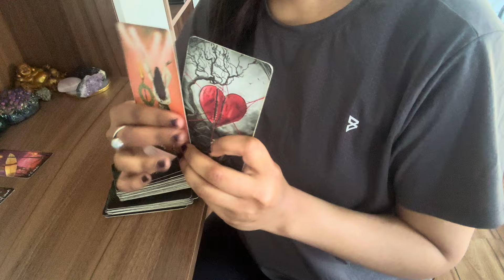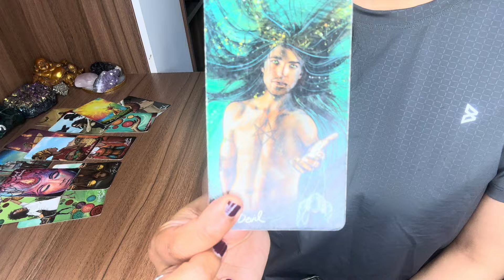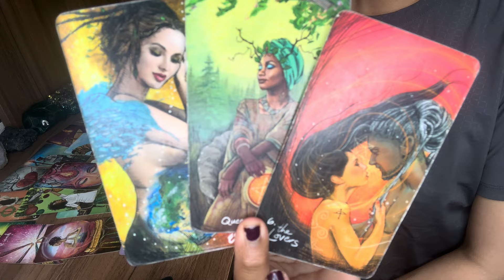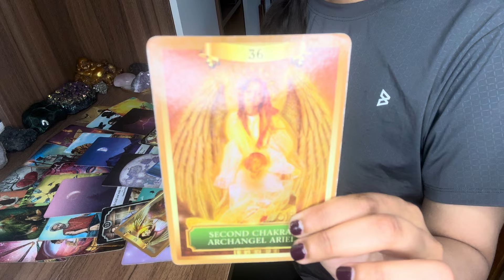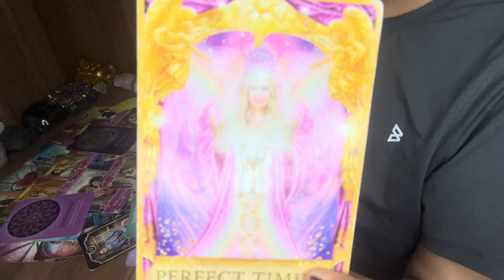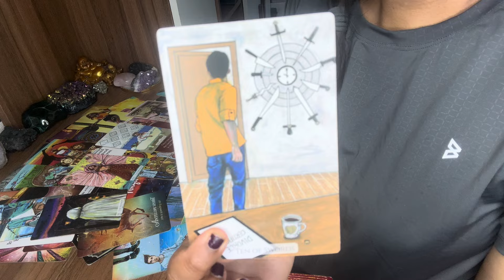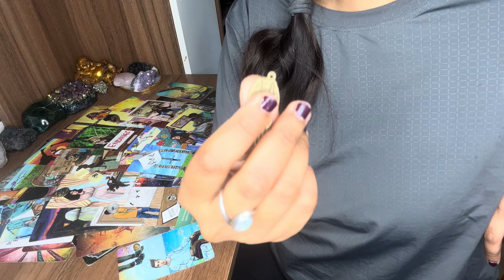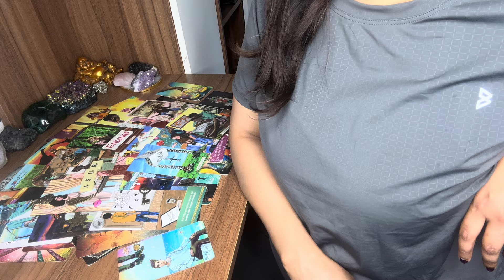TAURUS- DONE ✅ IT’S DECIDED💯 THEY ARE COMING WITH A MARRIAGE OFFER💍👩‍❤️‍💋‍👨💐 YOU CAN’T DENY😆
Taurus love, taurus new love